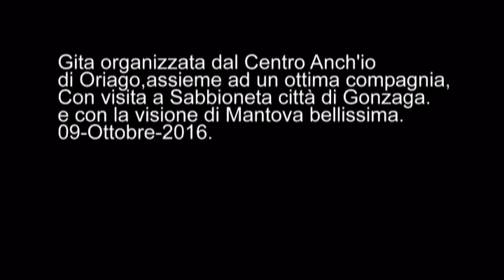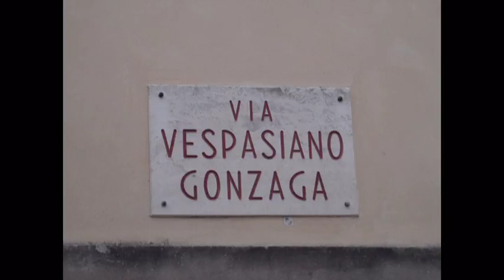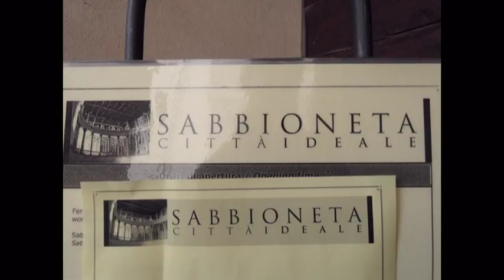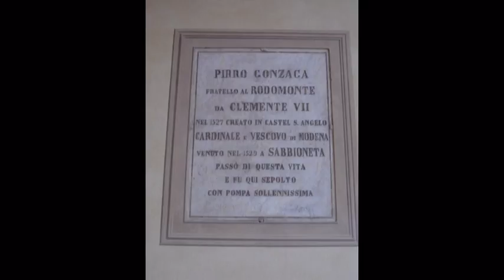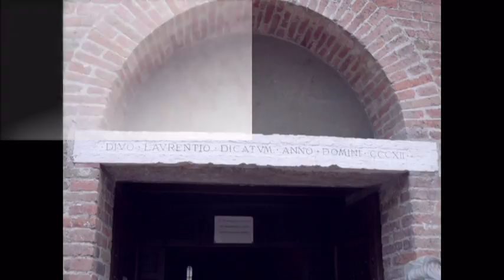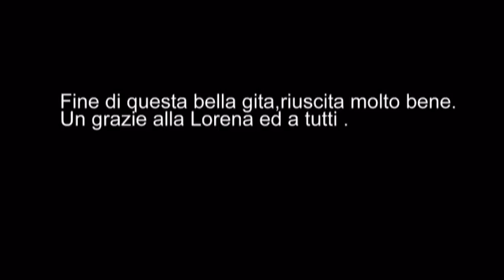VTS 02 1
Gita ass. s.c. Centro Anch'io  Sabbionetta e Mantova 3